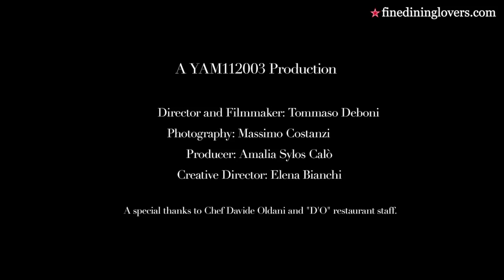The Perfect Dish by Davide Oldani | Fine Dining Lovers by S.Pellegrino & Acqua Panna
An exclusive recipe from the Italian chef Davide Oldani. Here is the recipe

To keep up to date on all the latest Fine dining lovers news